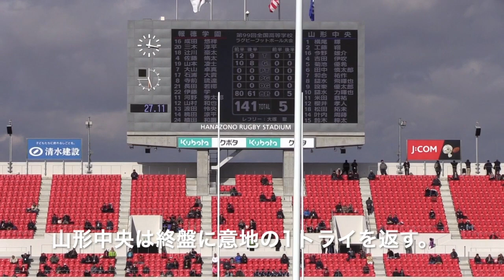報徳学園vs山形中央：第99回全国高校ラグビー大会_1回戦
兵庫・報徳学園が次々とトライを重ねて大会新記録162点の圧勝。山形は意地の1トライ。令和元年度、第99回全国高校ラグビー大会。XA20